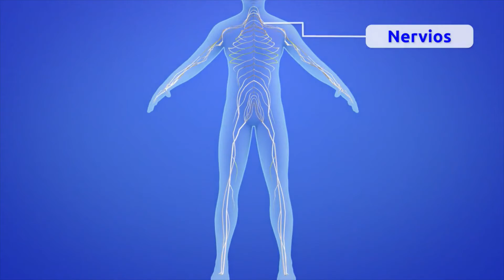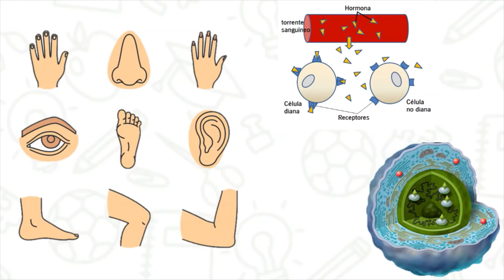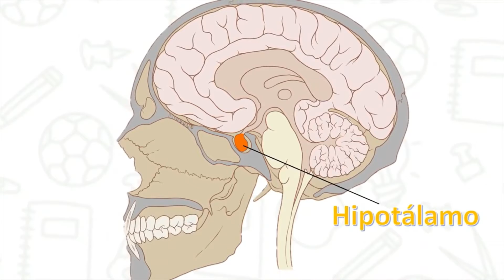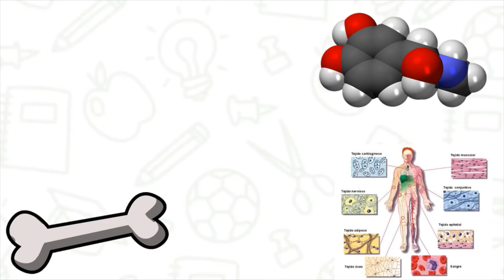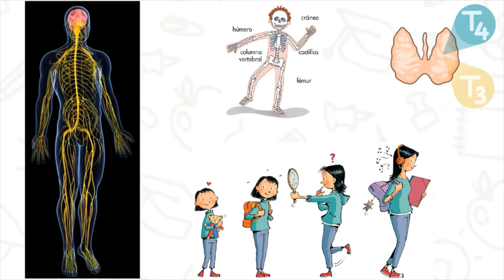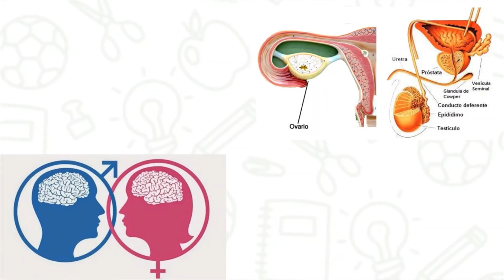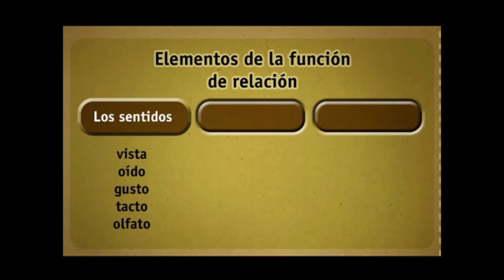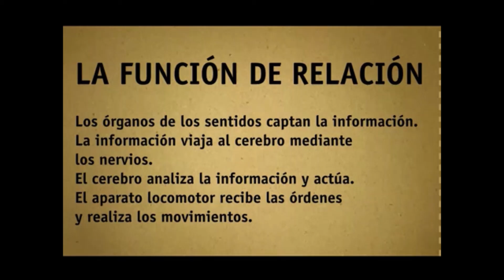Función de relación 5° A